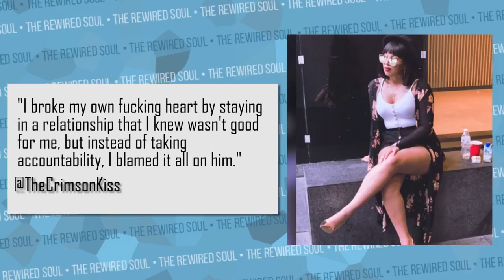Trisha Paytas Tried EXPOSING David Dobrik and Jason Nash Again | The Rewired Soul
Trisha Paytas just tried exposing David Dobrik, Jason Nash and the vlog squad again in a new video. Trisha Paytas and Jason Nash broke up months ago, and he returned her stuff, and she doesn't get why he's afraid of her, which should make her more empathetic towards Nikocado Avocado. In this video, Trisha Paytas talks about David Dobrik, Jason Nash, Jeff Wittek and more, and we need to learn from this.